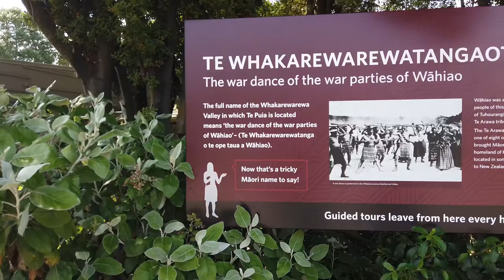TE PUIA - We visited the LARGEST GEYSER in the southern Hemisphere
This is the final part to our trilogy tour in Rotorua! We got to visit Te Puia, which basically translates to hot springs or hot water. The geysers here are incredible and they last for ages! The people here are the absolute best too! This tour was definitely our favourite up in the North Island of NZ!